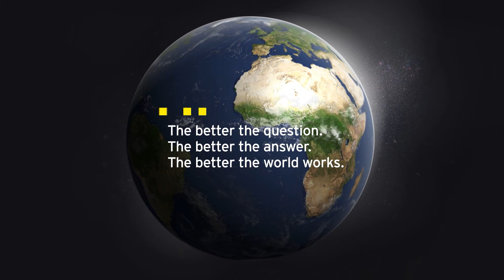Reframe the future: Thomas Holm Møller, EY Nordics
Thomas Holm Møller, Nordic Business Development Leader and EY-Parthenon EMEIA Digital Leader, shares his thoughts on using technology to solve the sustainability challenge.